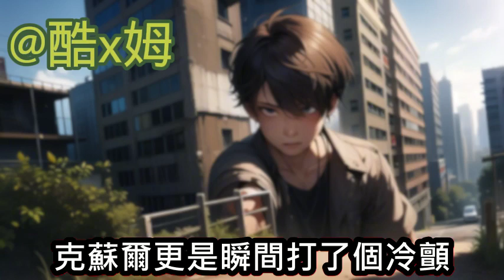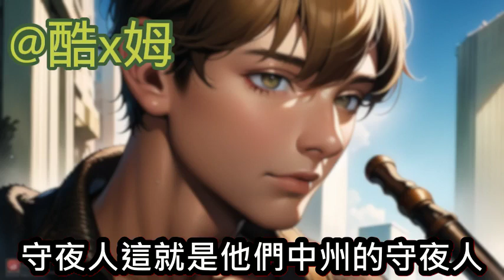我是二號反派??【完結-日更10小時】-異常收藏家(8/13)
求訂閱~~
已經內遷字幕，如果字幕還是太小，請使用影片下方的字幕開啟選項即可。字幕太小可透過旁邊的選項放大，最大可到400%喔。

善用目錄搜尋~~可以更準確的觀看。如有其他喜歡的可以至許願池留言喔!!

李凡，一個上班第一天就想辭職的普通職員，心情煩悶地度過了這一天，然而，他卻意外發現自己竟是這個世界上的二號反派角色。

每天望著窗外辦公室外灰濛濛的天空，李凡覺得自己的生活彷彿就像這灰暗的天氣一樣，平淡無奇，毫無生氣。當他發現自己被賦予了反派的身份時，內心似乎猛地躁了起來浪。

「顧我一生就只能混吃等死，直到退休嗎？」李凡自問自答，卻又發現了一絲希望的曙光。